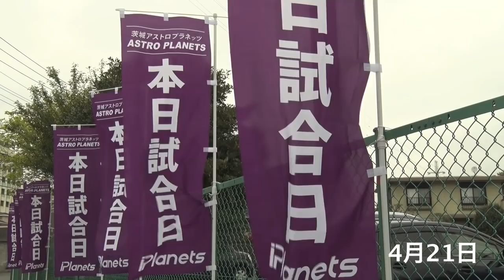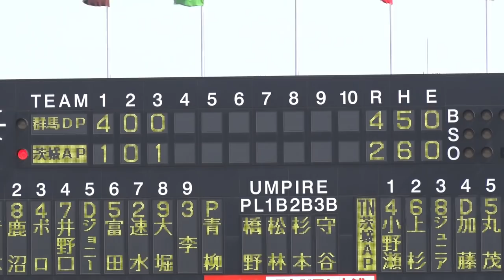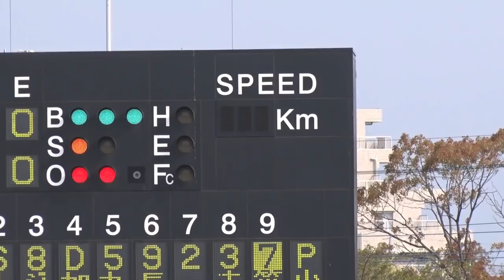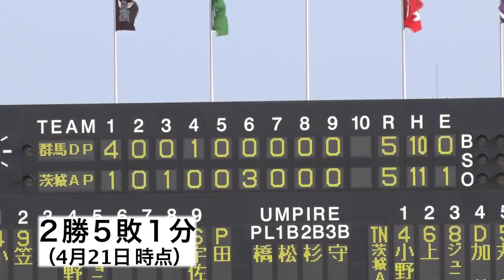【プラネッツGOGO 004】激闘のホーム第４戦！茨城アストロプラネッツ VS 群馬ダイヤモンドペガサス 試合ダイジェスト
茨城アストロプラネッツのYouTubeチャンネルにようこそ！
ここでは球団の最新情報を動画にて配信中です！

その他、SNSでも随時情報配信中！！

茨城アストロプラネッツは、プロ野球の独立リーグ「ルートインＢＣリーグ」の平成３１年度リーグ戦に参入する新球団です。
「茨城県の茨城県民による茨城県民のための球団」
地域密着型の球団として、県内の活性化に貢献することを目的としています。